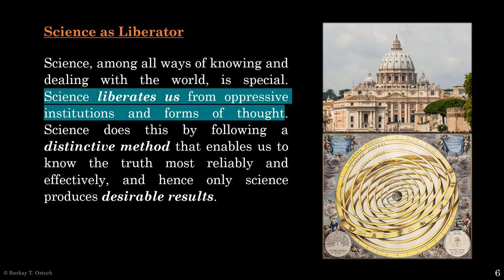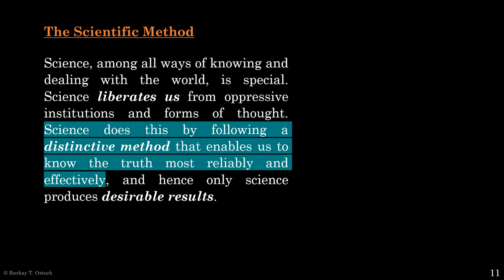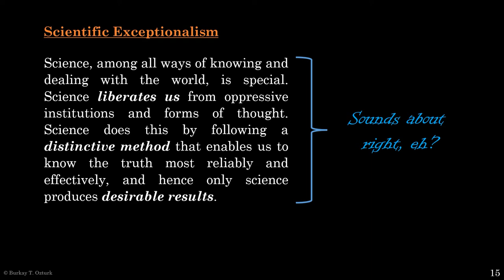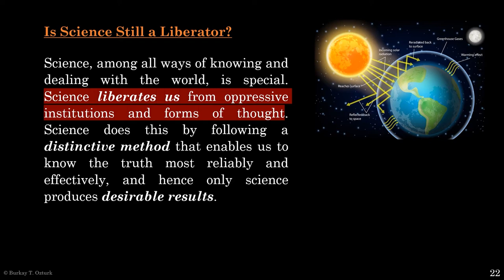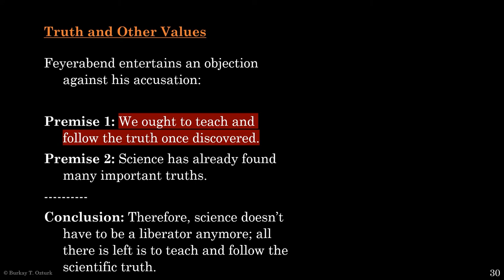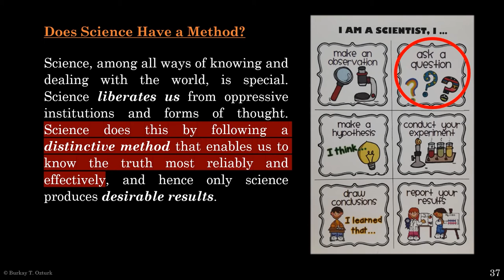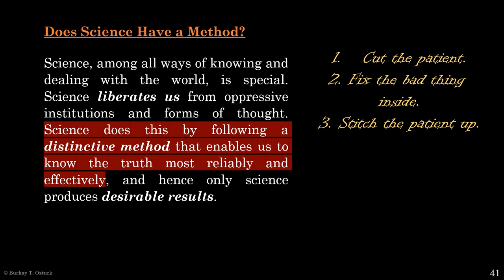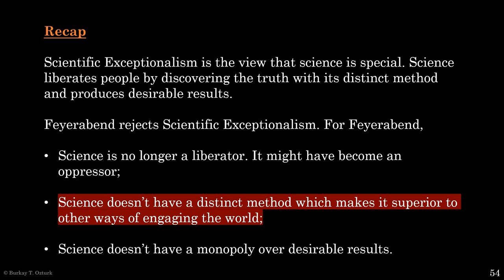P of Sci VL0 -- Feyerabend -- Is Science a Fairytale?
Austrian Philosopher Paul Feyerabend famously likened science to a fairytale, which has important lessons to teach us but shouldn't be taken too literally. Could he be right?